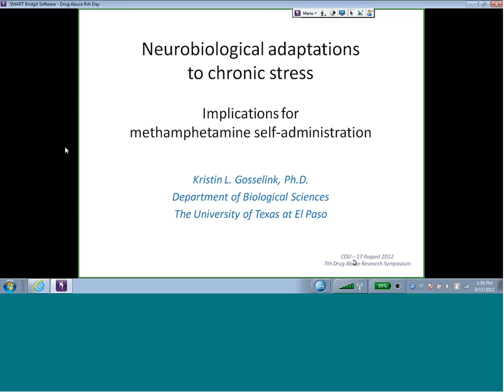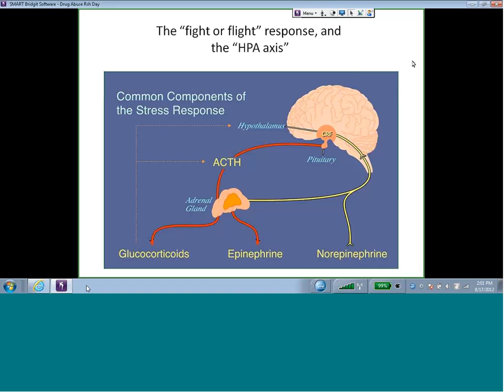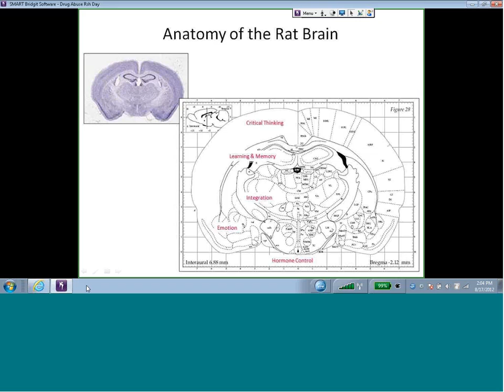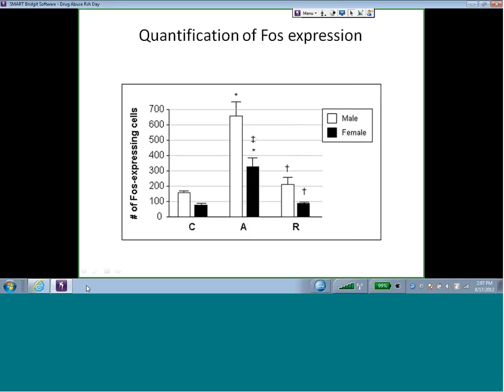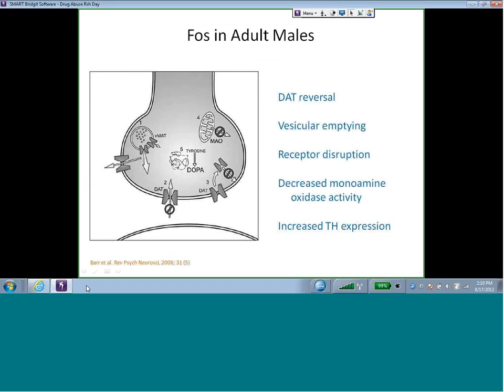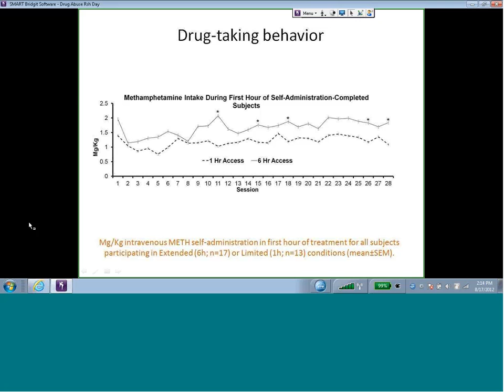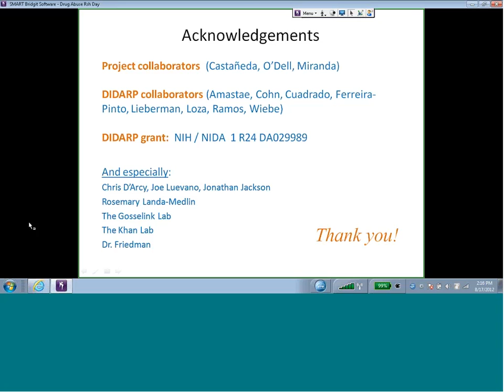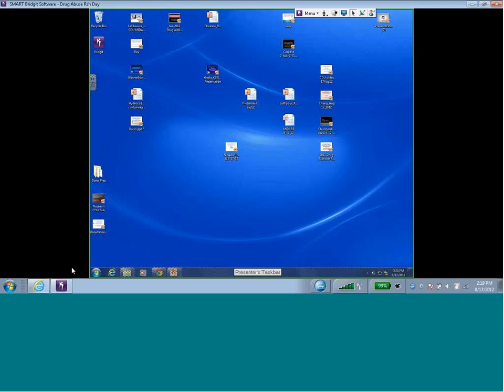Drug Abuse Research Symposium 2012 Dr. Friedman, M.D., Ph.D. (Gosselink)